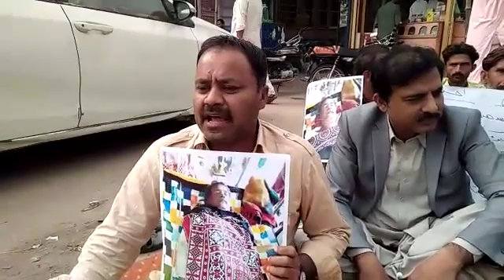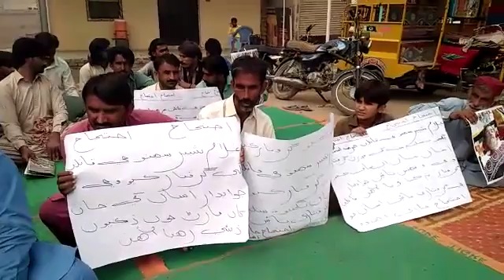Protest for Ghullam Shabeer Sahito at Near Sakrand 5 Mail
سڪرند ويجهو پنج ميل ڀرسان ٻه مهينا اڳ بيدردي سان غلام شبير سهتو کي  قتل ڪري لاش شاخ ۾ لوڙهيو ويو جنهن جا قاتل گرفتار نه ٿيا شهيد غلام شبير سهتو جي قاتلن جي گرفتاري سمبوا مرڪزي سيڪريٽري جنرل مسعود احمد سهتو جي اڳواڻي ۾ پريس ڪلب نوابشاهه ۾  پر امن احتجاجي مظاهرو ڪيو ويو جنهن ۾ ضلع صدر شوڪت علي سهتو، ضلع نائب صدر ڊاڪٽر عاشق سهتو، جام غلام فريد سهتو، حبيب الله سهتو، سڪندر علي سهتو ، علي محمد سهتو، بڇيري، دوڙ، سٺ ميل، سڪرنڊ، جي برادري جي مائٽن ڀرپور شرڪت ڪئي. احتجاج ۾ برادري جي سوين ماڻهن شرڪت ڪئي احتجاج رڪارڊ ڪرائڻ کان پوء مرڪزي سيڪريٽري جنرل مسعود احمد سهتو، ضلع صدر شوڪت علي سهتو، ضلع نائب صدر عاشق سهتو ڊي آئي جي ، ايس پي سان ملاقات ڪري قاتلن ڪي گرفتاري جو مطالبو ڪيو ڊي آئي جي جانچ آفيسر کي گهرائي ٻن ڏينهن ۾ جوابدار گرفتار ڪرڻ جو حڪم ڏنو